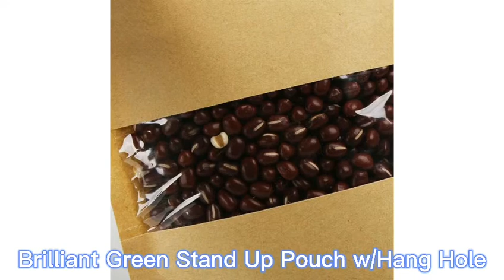Kraft Stand Up Zipper Pouch Bags w Oval Window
Custom Stand Up Pouch
FDA Approved Food Grade,BPA Free | Customized
Stand up pouch is one of the best-selling bag type DaCheng Packaging specialized in.

Stand up pouches are what makes products stand on a shelf or table while filling with products inside, as one of the best stand up pouch supplier in China, we have a full range stand up pouch options for our clients’ choice, as one of best innovation packaging bag products coming out in recent years that create a lot of conveniences in packaging industry.